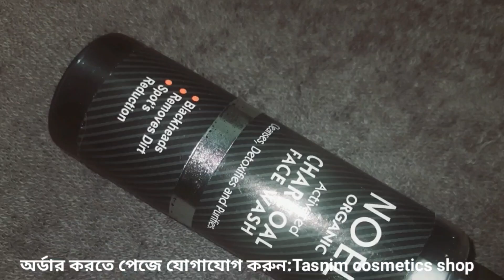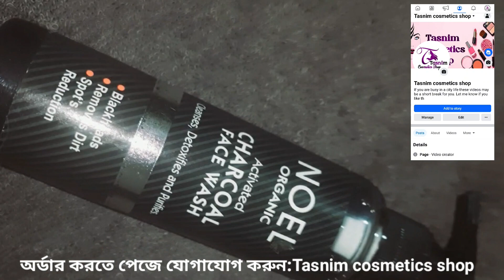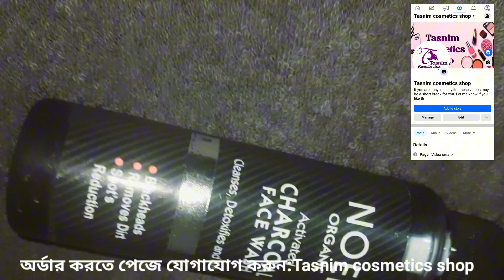Noel Charcoal Face Wash Review।ব্ল্যাক হেডস দূর করে ত্বকের যে কোনো দাগ হালকা করুন।